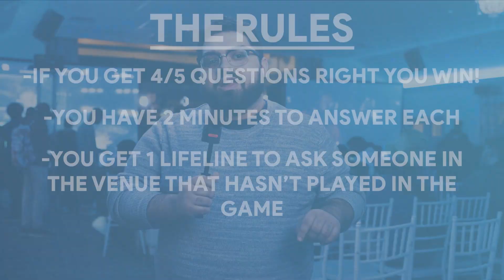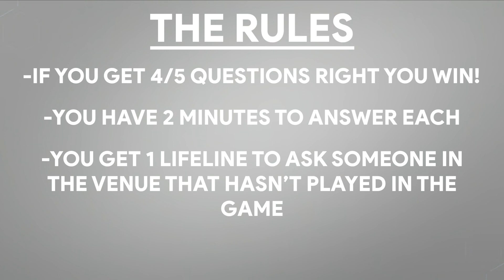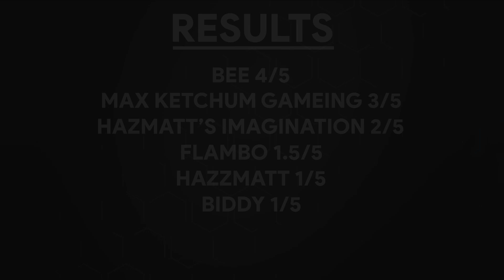Are You Smarter Than an 0-2er??? Fusion Frenzy: Collision Edition! Ep. 2 (Ultimate Majors)